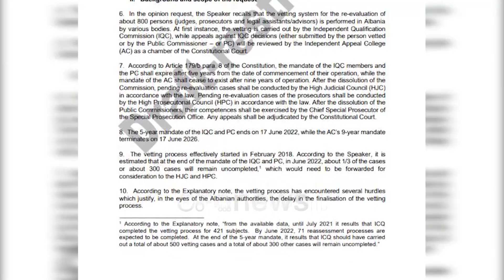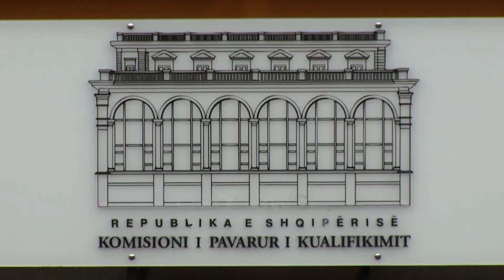Zbardhet draft-opinioni i ‘Venecias’: Pro zgjatjes së afatit të Vettingut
Komisioni i Venecias është pro shtyrjes së afateve të komisioneve të Vettingut në Shqipëri, përkatësisht komisionit të Pavarur të Kualifikimit dhe Kolegjit të Posaçëm të Apelimit.

Sipas Venecias, amendamenti kushtetues, për zgjatjen e mandatit të KPK-së dhe Komisionerit Publik, është në përputhje me standardet ndërkombëtare.

“Komisioni arrin në përfundimin se zgjatja e propozuar e mandatit deri më 31 dhjetor 2024 mund të konsiderohet se është në përputhje me standardet evropiane përderisa sigurohet funksionimi i gjyqësorit si i tillë. Zgjerimi do të garantonte barazi në ligj, ndërkohë që rezultatet e punës së deritanishme të kryer nga organet e vettingut tregojnë se duhet të finalizohet procesi për të vlerësuarit e mbetur”

Në raport thuhet se zgjerimi duhet të shoqërohet me një rritje të burimeve të organet e vettingut dhe racionalizim te procedurave të tyre.

Ishte Partia Socialiste e cila i kërkoi Komisionit të Venecias opinion për zgjatjen e organeve të vetingut, ndërkohë që një nismë të tillë e mbështet edhe ambasada amerikane dhe ambasada e BE-së. Edhe ONM ishte pro zgjatjes së mandatit të organeve të vetingut.